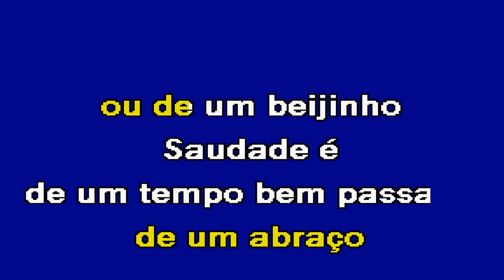SAUDADE Mário Costa Karaoke